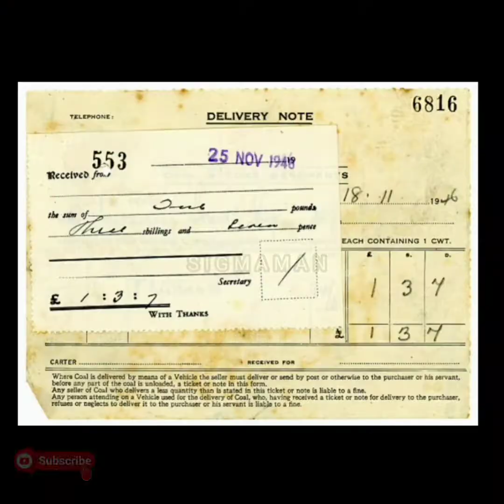Time travel l समय यात्रा